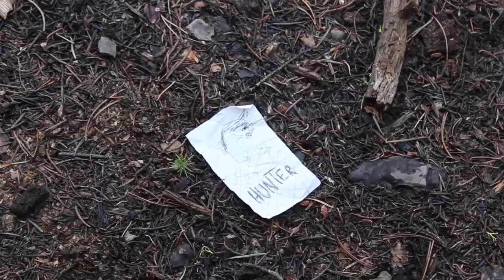The Amazing Adventures of Something Really Dumb - Season 2, Ep. 1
Yo waddup! Bro. The idiots are back, and mo swag than evah. Bro. Get ready fo the revealing shizzle in the biz-nizzle! yee.